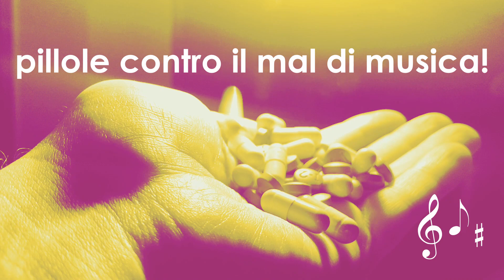Pillole contro il mal di musica Il flauto traverso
I musicisti di Le Voci della Città ci raccontano in pochi minuti i segreti del flauto traverso. Se ti sei appassionato nel sentirli, programma appena sarà possibile una visita al Museo degli Strumenti Musicali, dove potrai conoscere i fiati e tanti altri strumenti.